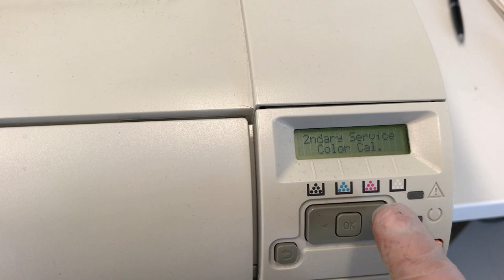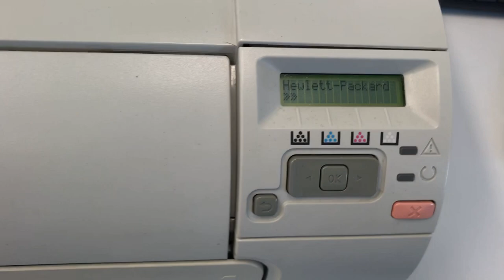HP CP2025 How to Replace the Pick-up Rollers and Separation Pad CM2320, M351, M375, M451, M475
COPY-EXPERT has put together a simple video on how to replace the pick-up rollers and separation pad on the HP CP2025, CM2320, M351, M375, M451 and M475 printer. for more troubleshooting tips and videos.

📽Camera: CANON EOS250D
🎬 Plan lighting:  Sachtler Reporter 200D
🎤 Microphone: Trust GXT 252 + Emita Plus Steraming
💻 Movie editing program: WonderShare Filmora